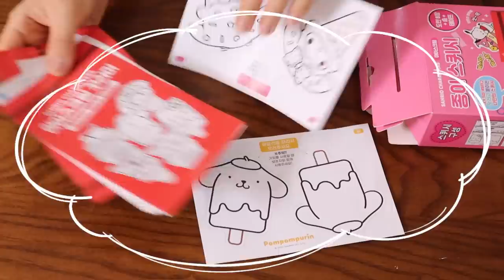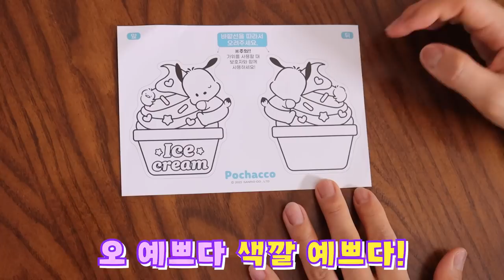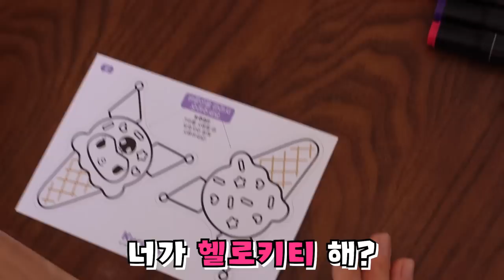남사친이랑 산리오 스퀴시 만들기